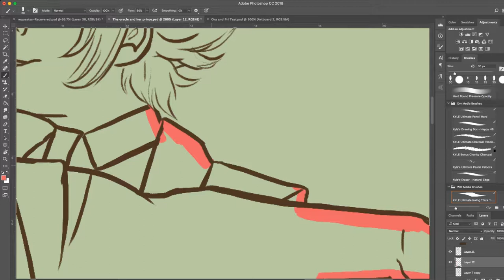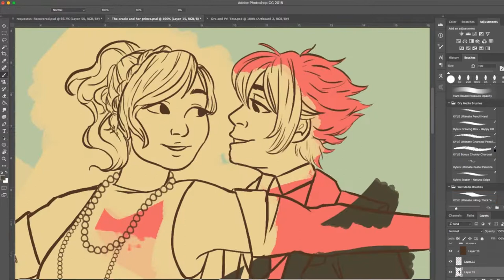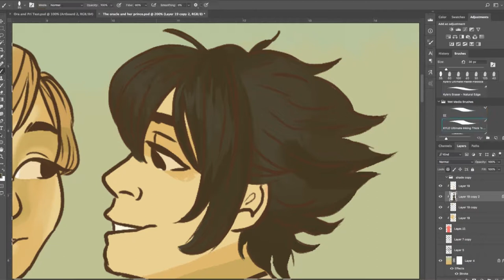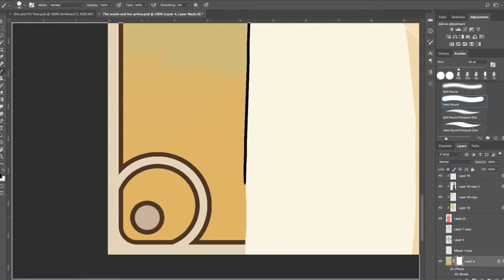The Oracle and her Prince - Speedpaint -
Heading to Japan for 3 weeks wish me luck!

Another pre recorded one. Of my fav characters from the 2003 version of Full metal Alchemist.

Song
Together with you - JD Tundra